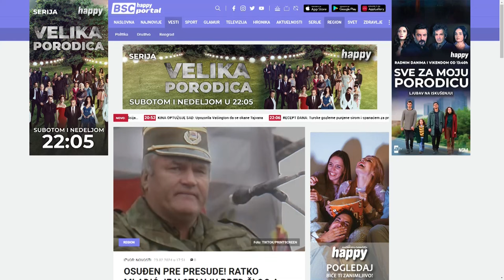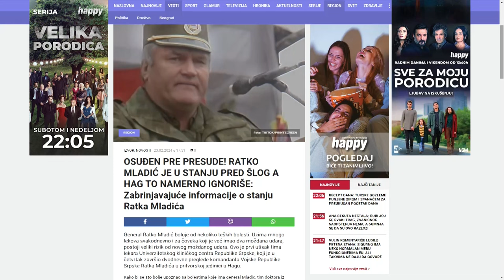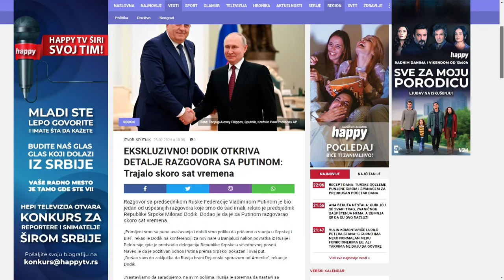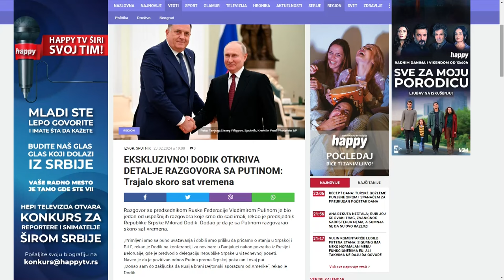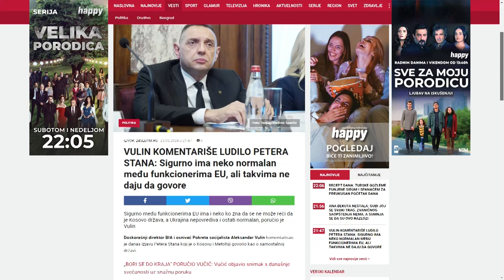Dve godine od pocetka Ruske specijalne vojne operacije u Ukrajini - Da li je kraj na pomolu ili ne?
Gost: Miljan Damjanović - Političar i potpredsednik SRS

Voditelji: Dušan Marjanović i Kruna Una Mitrović